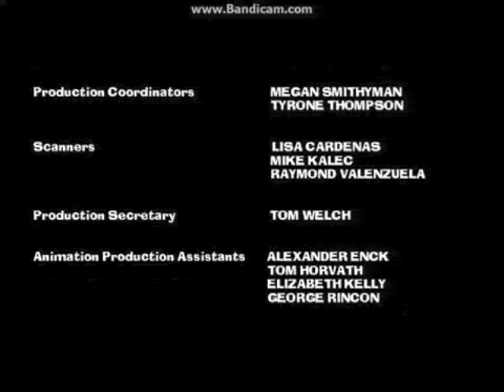American Dad! Credits (2007)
from [adult swim]HD